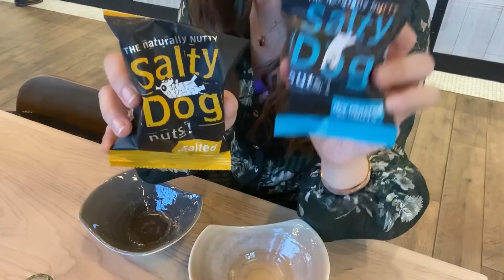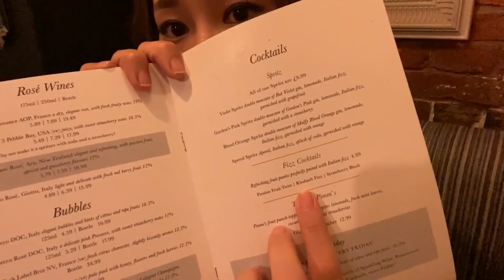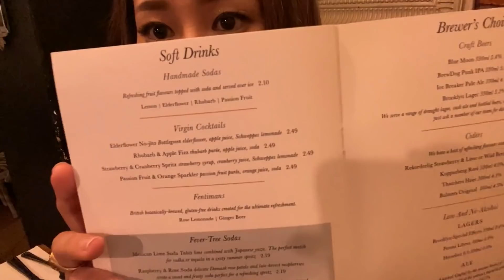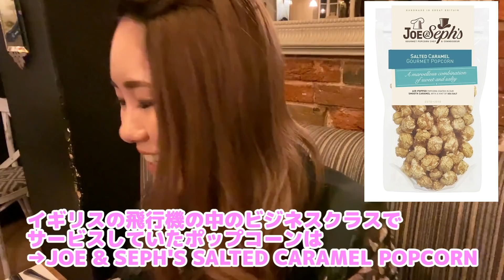最近の事について話しながらイギリスのパブで一緒に飲もう❤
★Chiakiプロデュース ブランドのウェブサイトはこちら↓
「Je Chéris」